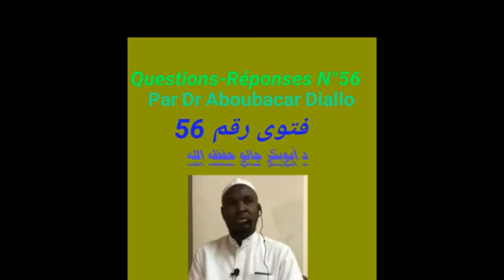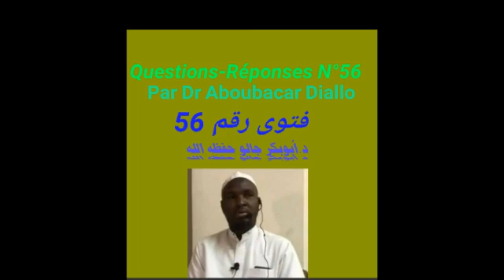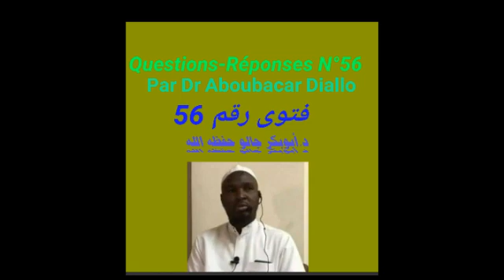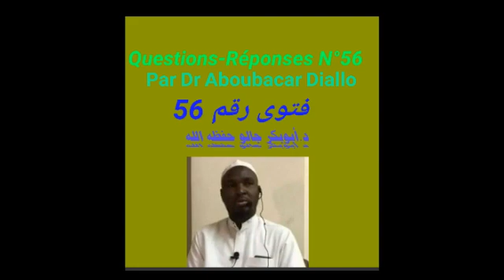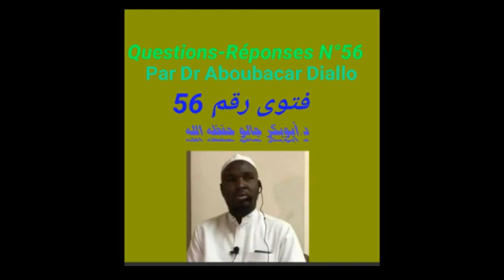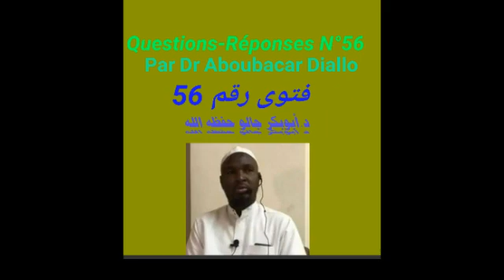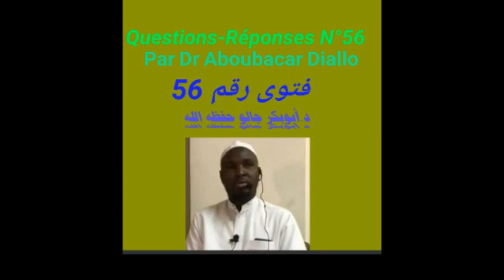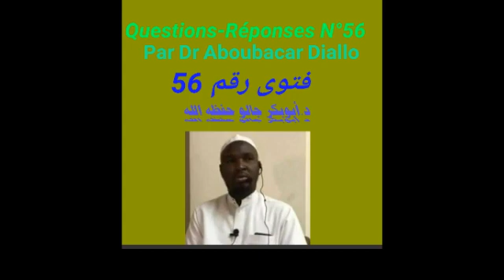QUestions-Réponses par Dr Aboubacar Diallo